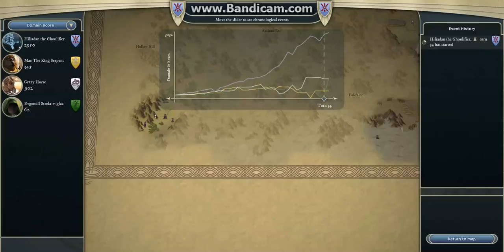AoW3 2016 PBEM 2vs2 Tournament - Round 2 - Phoenix Rising vs King Serpents - turn 36 (commented)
Game #13: Hiliadan (Draconian Necromancer) & rickyroo222 (Draconian Sorcerer) [Phoenix Rising] vs marcuspers (Tigran Archdruid) & Evgendil (High Elf Archdruid) [King Serpents]

Turn 36:
Evgendil does a master move and suddenly pops up on the surface with 18 units coming out of nowhere (he was about 40 hexes away the turn before) and kills Hiliadan's leader, who had no throne and thus loses.
rickyroo continues alone against Mac and Evgendil.